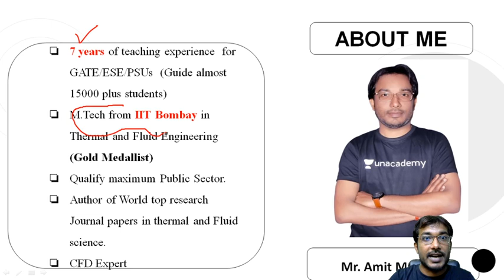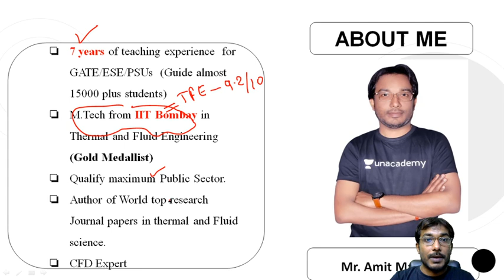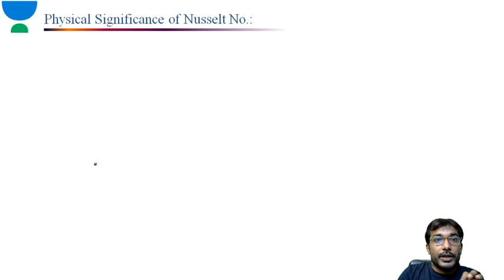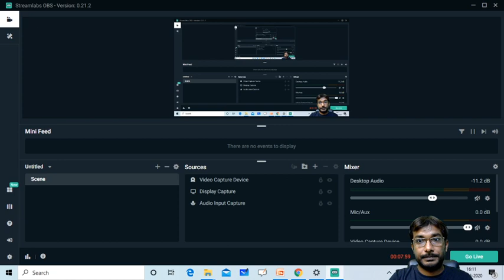Physical Significance of Nusselt Number | Crack GATE & ESE Mechanical (ME) | Amit Maurya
The physical significance of nusselt number is explained in this video. Watch this video till the end to know the value of these exams and tips to crack the GATE and ESE exam. Also, Amit Maurya shared his own experience to do the preparation of the GATE and ESE exam.

Amit Sir talks about the important questions for GATE 2021 to give a preparation strategy for GATE 2021 and ESE 2021. This video emphasizes on ESE 2021 preparation strategy, GATE 2021 preparation strategy, and PSUs 2021 preparation strategy.

Amit Maurya and more top educators are teaching live on Unacademy.

Unacademy Subscription Benefits:
1. Learn from your favourite teacher
2. Dedicated DOUBT sessions
3. One Subscription, Unlimited Access
4. Real time interaction with Teachers
5. You can ask doubts in live class
6. Limited students
7. Download the videos & watch offline